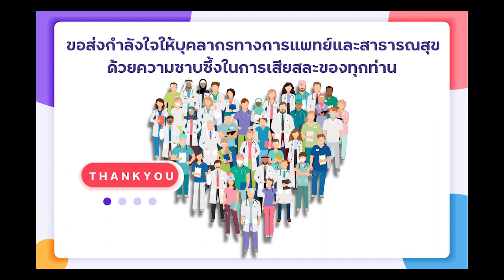MONEY TALK Special - NIDA BUSINESS School กับวิชาชีพการเงิน - 3 พฤษภาคม 2565